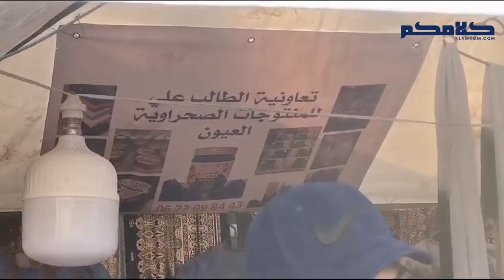سطات تحتفي بالذكرى 19 لمبادرة التنمية البشرية